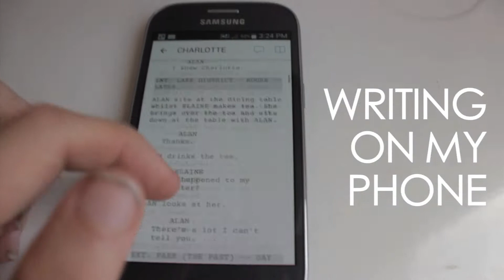Exploring the Lake District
Mountains, lakes, rivers, the whole shebang. All in aid of yet another fucking film.